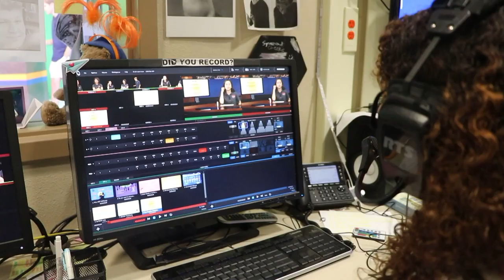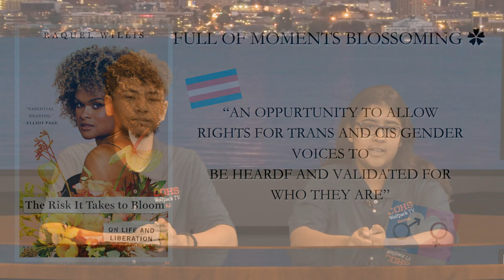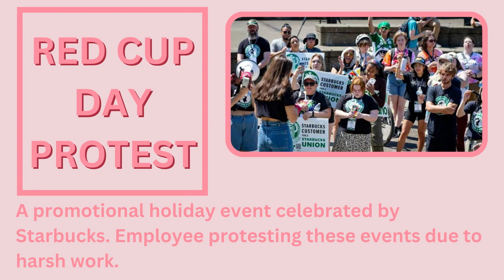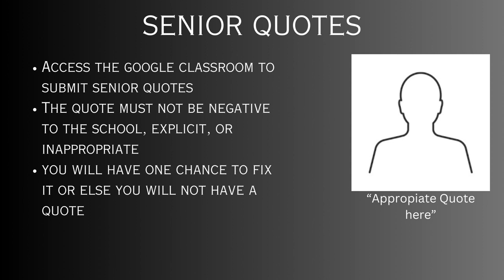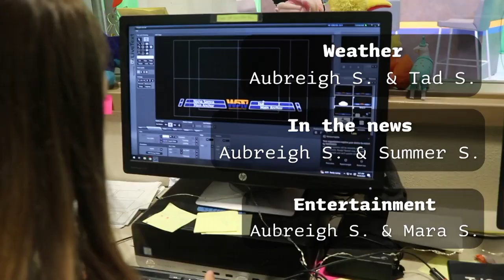COHS WPTV - 11/16/23